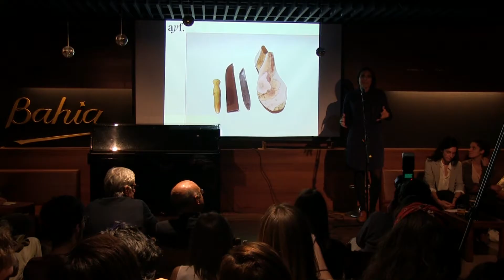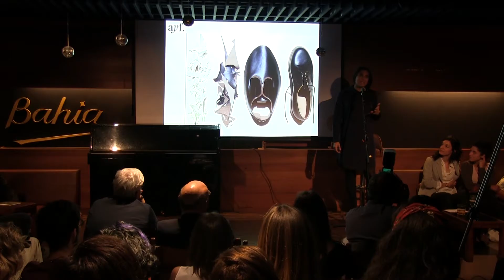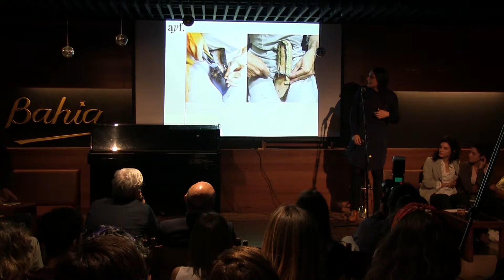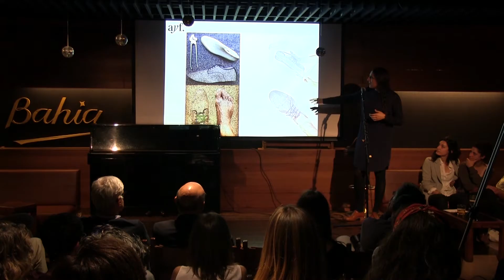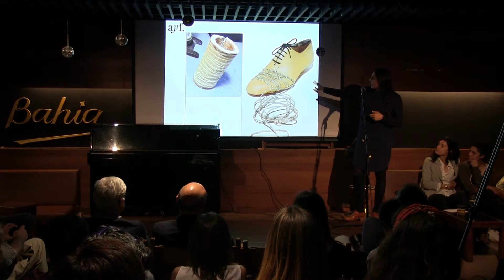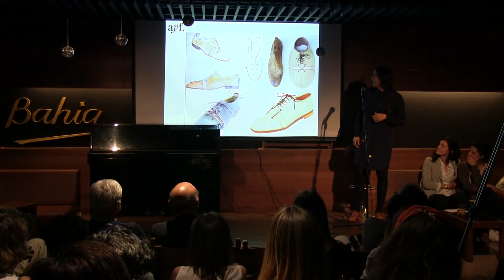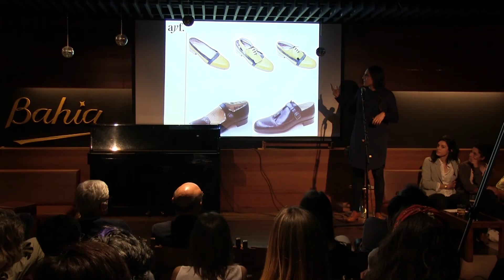Zapatas y zapatos 1